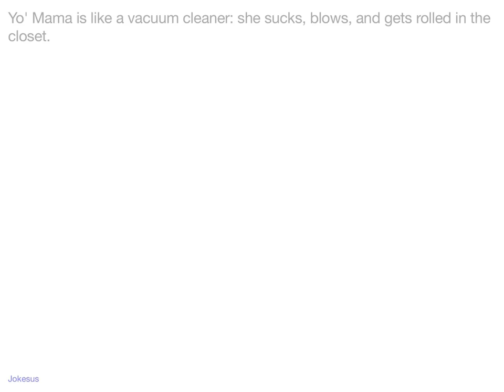Jokes - Yo' Mama is like a vacuum cleaner: she S***s, blows, and gets rolled in the closet.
Joke :
Yo' Mama is like a vacuum cleaner: she sucks, blows, and gets rolled in the closet.